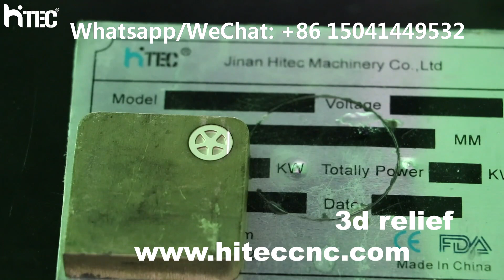2.5D deep engraving 3D relief machine with EZCAD3 software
2.5D deep engraving 3D relief machine with EZCAD3 software